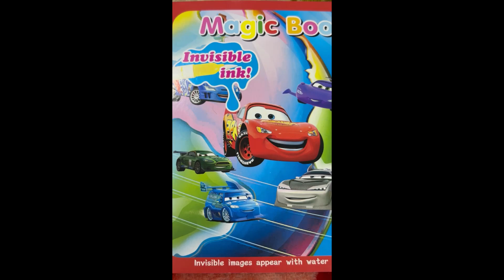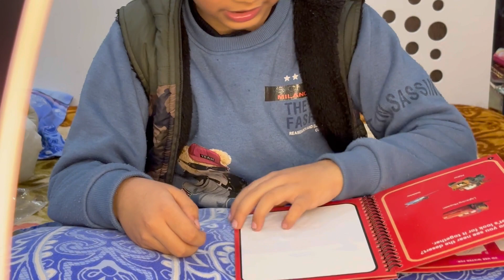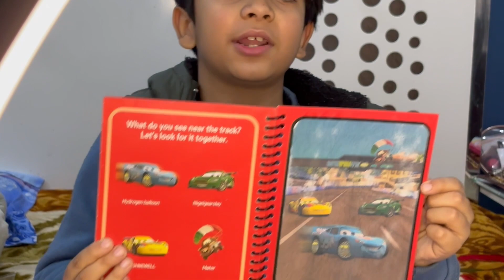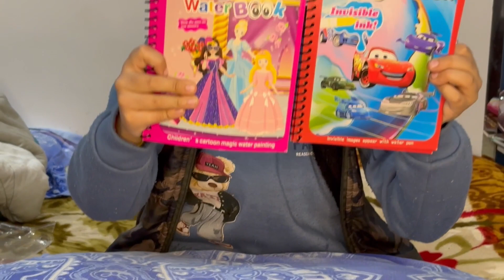Reusable Magic Water Book Review#Just water needed#kids colouring book# how to use magic Book?✨⚡️